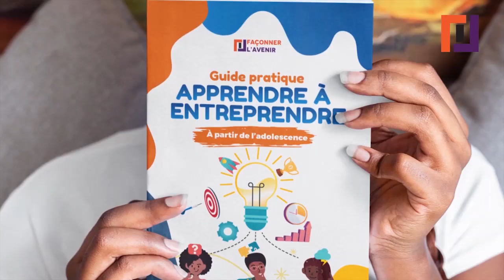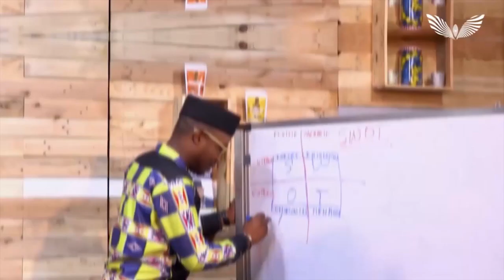Devenir le meilleur : les enseignements d'American Gangster (Avec DENZEL WASHINGTON) pour réussir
Découvrez dans cette vidéo les clés de la réussite que présente le film à succès "American Gangster" ainsi que les leçons de leadership, de business et de vie qu'il contient. Plongez dans l'histoire fascinante de Frank Lucas et de son ascension fulgurante pour devenir le Parrain de Harlem, l'un des plus grands noms de la pègre (qui changera ensuite de camp) aux États-Unis. A travers sa vision et son sens des affaires, vous apprendrez comment atteindre le sommet et devenir le meilleur dans votre domaine, tout en évitant les risques et les dangers qui peuvent vous faire trébucher.

Cette vidéo est un véritable guide pour quiconque cherche à réussir dans ses entreprises et à améliorer son parcours, en s'appuyant sur l'expérience et les conseils pratiques issus de ce film culte. Regardez maintenant pour en apprendre davantage et découvrir les secrets du succès issus de cette passionnante et enrichissante aventure.

🔴 Besoin d'assistance ou de conseils pour un projet ou tout sujet lié au business, à l'entrepreneuriat, au leadership ou au développement personnel ?

🔴 Pour développer un mindset de champion, procurez-vous l'album (de musique urbaine) et le livret (e-book) de développement personnel SOYONS ROC

🔴 Pour vous former dans différentes disciplines ou apprendre à rédiger un business plan performant, rdv sur notre plateforme d'e-learning

🔴 Procurez-vous le guide pratique Apprendre à Entreprendre qui vous aidera pas à pas à lancer ou améliorer votre business. Livraison partout dans le monde